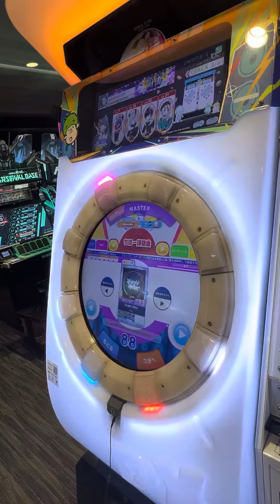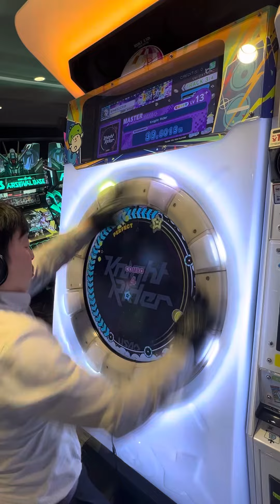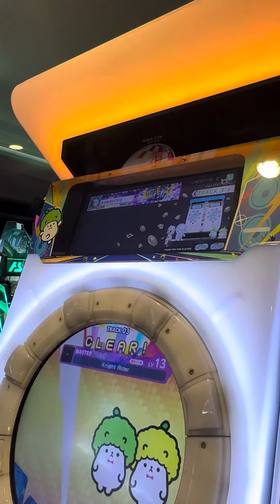【maimaiでらっくすBUDDiES】 maimaiでらっくす maimai GIGO町田 2023/11/16